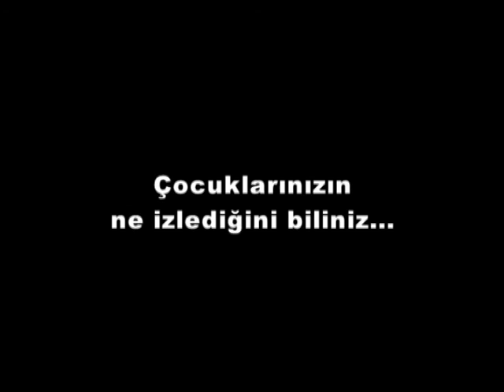Çocuk Odaklı Habercilik, KAMU SPOTU